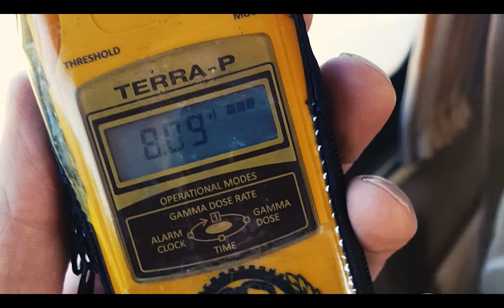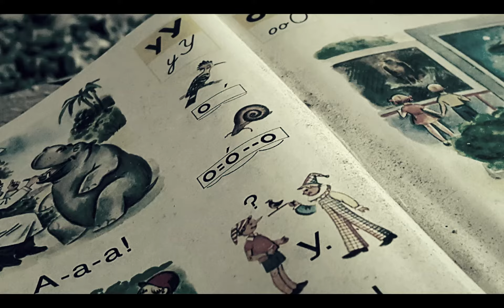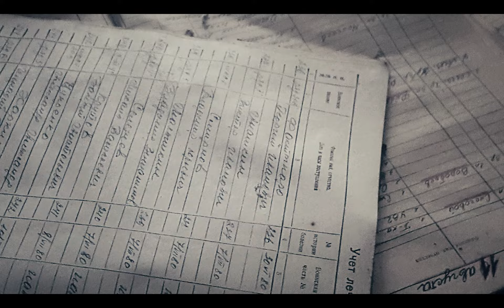Harri-Pekka´s Journey: Chernobyl disaster zone